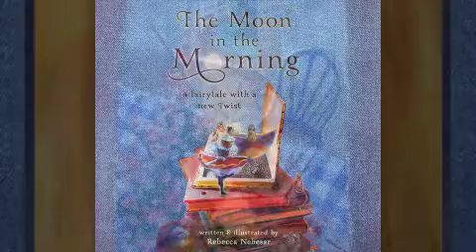Excerpt from The Moon in the Morning: A Fairytale with a New Twist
Hear an illustrated song from the audio book version.